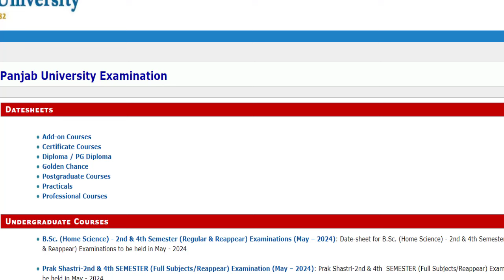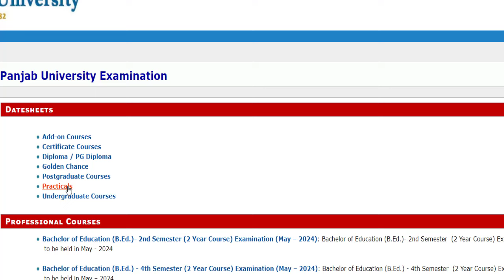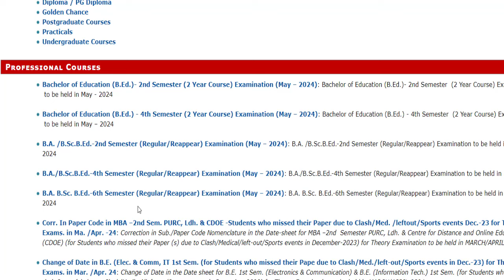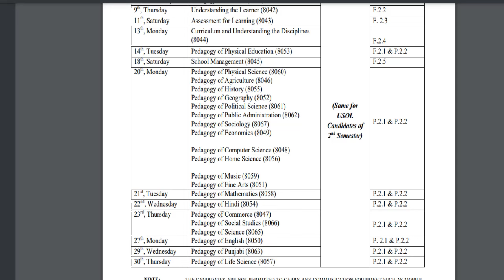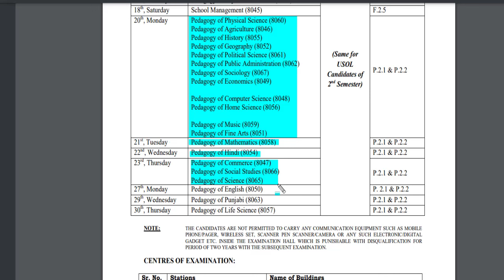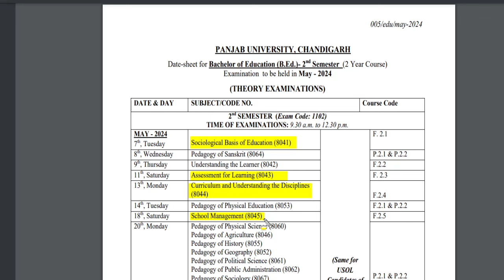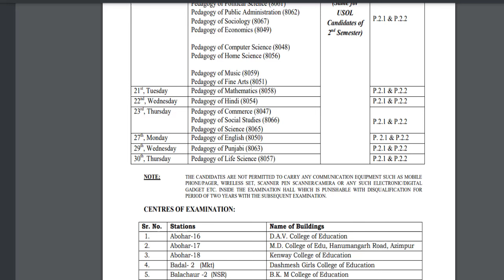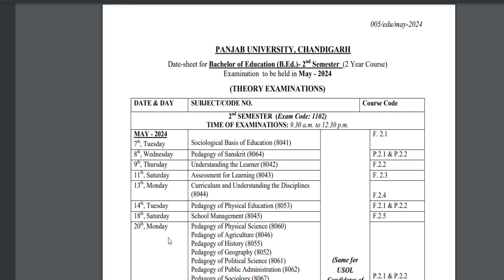Datesheet B.ed 2nd semester May 2024 Panjab University Chandigarh puchd datesheet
Thanks & Regards